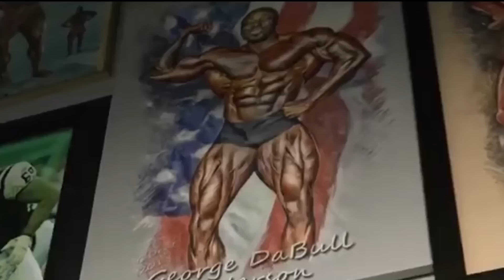Youngest Bodybuilders That Passed Away